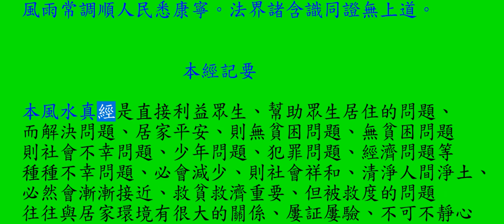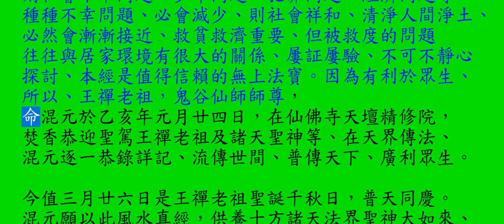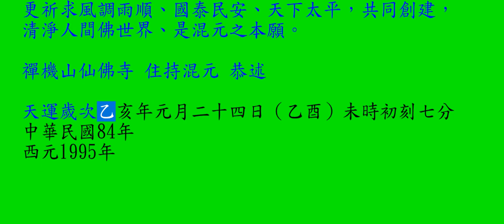混元禪師-風水真經